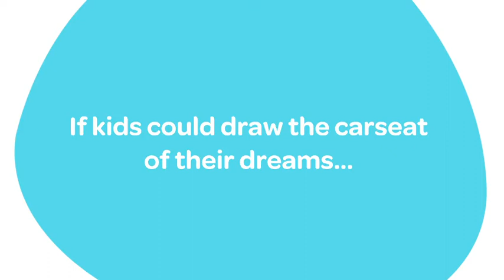Maxi-Cosi | Kids Choice Designed by Kids for Kids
Kids' Choice : For cool Kids only!
Ultra-hip & cool car seats designed by kids, for kids
Kids' Choice is a new range of cool car seats that makes every little school rebel eager to sit in one! Designed by kids, each themed seat sparks your child's imagination. Choose from Football, Princess and the Magic Glow-in-the-dark.